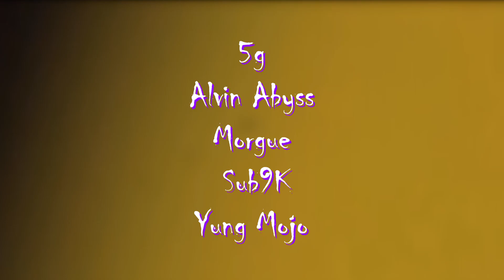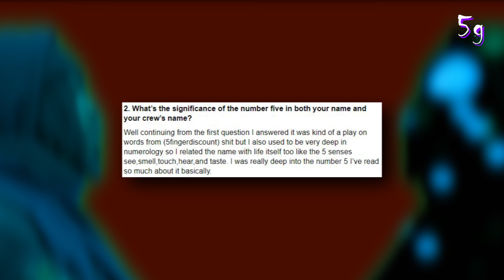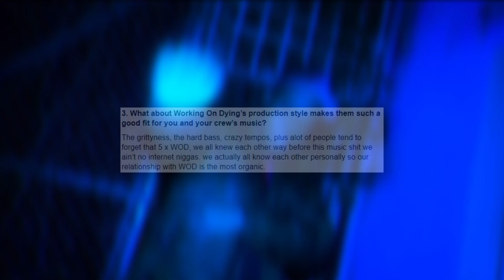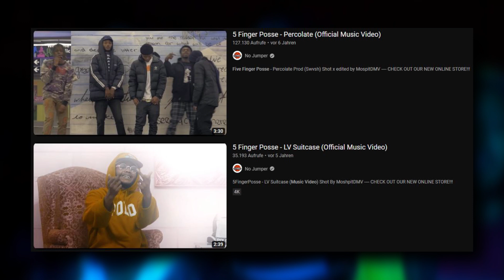Five Finger Posse - Tread legends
Today's topic is the Five Finger Posse (FFP) and their impact on underground rap, especially on dark trap and tread.

Visuals:
Percolate MV
Throwback MV
LV Suitcase MV